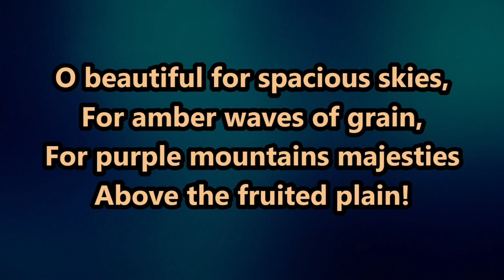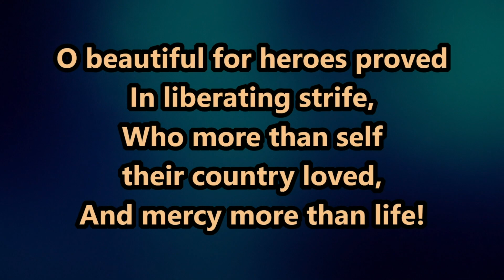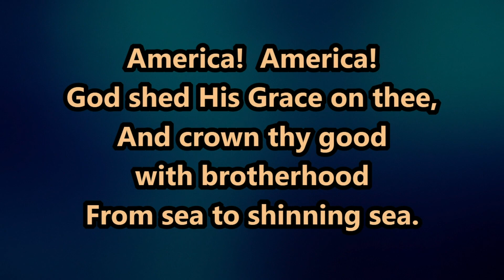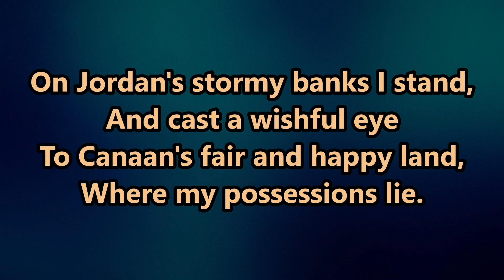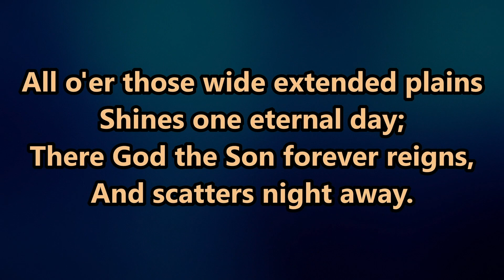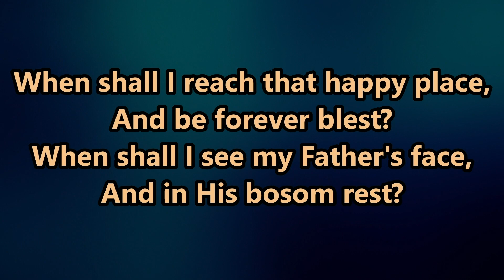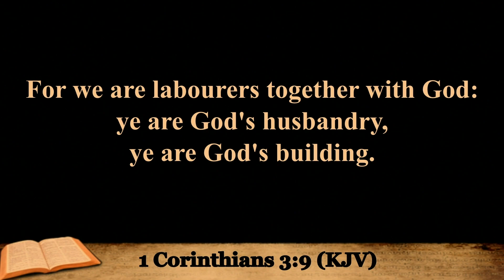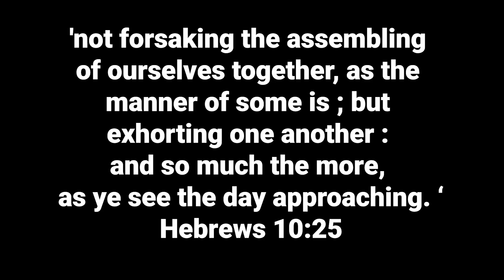Preacher Brian Severt - October 6, 2024 - 1 Corinthians 3:9